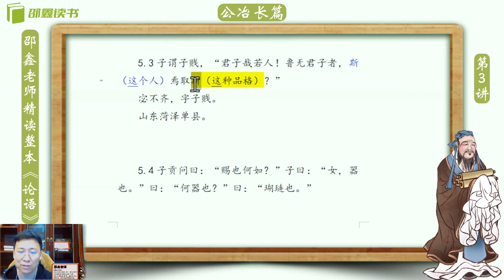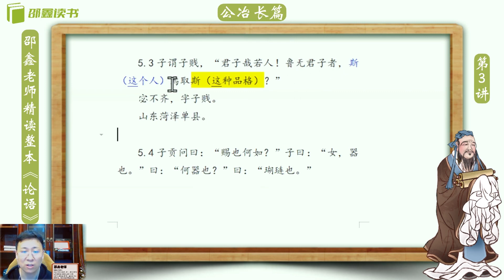邵鑫 《论语》逐句精读 （完整版):公冶长篇 5.03